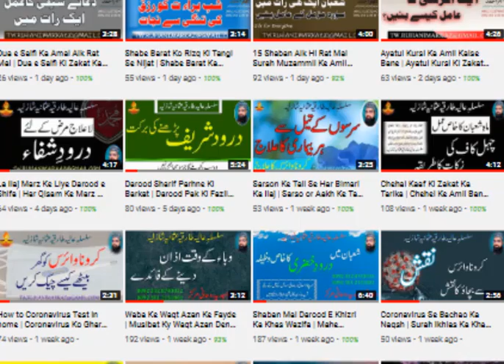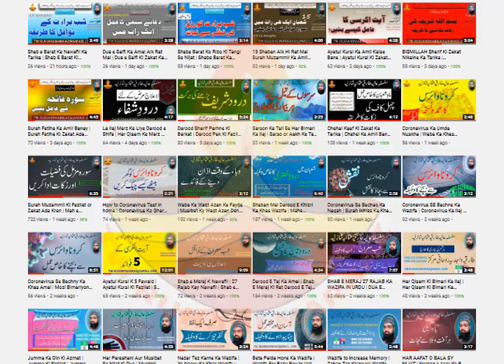Shab e Juma Ka Darood Sharif | Jumma Ke Din Padhne Ki Fazilat | Jumma Ke Din Padhne Ka Wazifa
Shab e Jumma ko aik hi martaba darood e pak parh kar Hazoor ﷺ ki shifat hasil kijiye. Shab e jumma ka boht hi khas darood shareef hai. Shab e juma ko darood pak perhny waly ko Hazoor ﷺ ki ziyarat naseeb ho gi.

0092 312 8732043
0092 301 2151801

Shab e Barat Ke Nawafil Ka Tarika | Shab E Barat Ki Ibadat | Shab e Barat Ki Fazilat

Dua e Saifi Ka Amal Aik Rat Mai | Dua e Saifi Ki Zakat Ka Tarika | Dua e Saifi Ka Mujjarab Wazifa

Shabe Barat Ko Rizq Ki Tangi Se Nijat | Shabe Barat Ka Wazifa | 15 Shaban Ko Rizq Ka Amal

15 Shaban Aik Hi Rat Mai Surah Muzammil Ke Amil Bane | Surah Muzammil Ki Zakat Ka Tarika

Surah Muzammil Ka Amal Kaise Bane | Surah Muzammil Ki Zakat Ka Tarika | Surah Muzammil Ki Fazilat

Waba Ke Waqt Azan Ke Fayde | Musibat Ke Waqt Azan Dena Kaisa Hai | Har Aafat Se Bachne Ki Dua

Darood e Taj Ka Amal | Darood e Taj Ki Zakat | Shab e Meraj Ki Raat KaWazifa

Dua e Saifi Ki Zakat | Shab e Meraj Ka Wazifa | Dua e Saifi Ka Amal | 27 Rajab Ka Wazifa

Har Qisam Ki Bimari Ka Ilaj | Har Qisam Ki Bimari Ka Rohani ilaj | Wazifa for Health

Har Musibat Se Nijat Pane Ki Dua | Har Mushkil Se Nikalne Ki Dua | Har Pareshani Se Nijat Ka Wazifa

Wazifa for Baby Boy in Urdu | Beta Paida Hone Ka Wazifa in Urdu | Aulad e Narina Ka Wazifa

JUMMA K DIN DAROOD PAK K FAZIAL O BARAKAT | NAMAZ E JUMMA KI FAZILAT | Darood Sharif Ki Fazilat
Darood Pak Ki Fazilat | Darood Pak Ki Barkat Say Meraj Ki Rat Farishty Ki Toba Qabool hoi